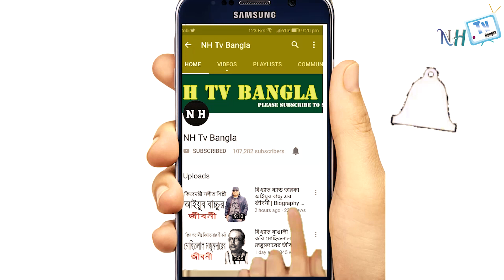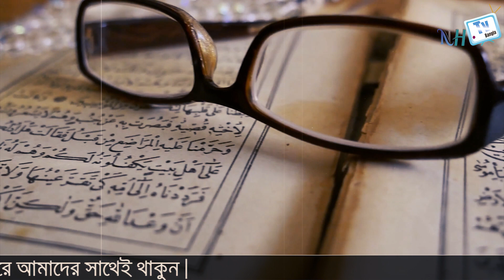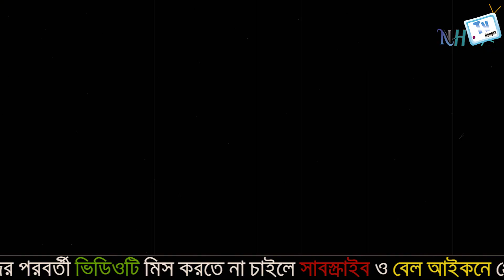আল আকসা মসজিদ মুসমানদের কাছে কেনো এত গুরুত্বপূর্ণ | আল আকসা মসজিদের ইতিহাস | Al Aqsa Mosque History